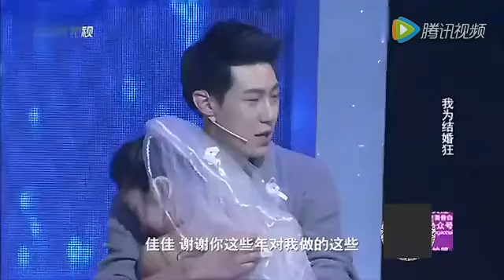女汉子现场强势求婚 “我就问你娶不娶我”！